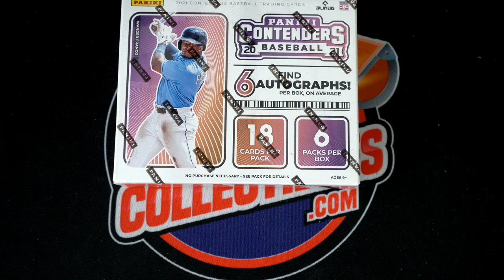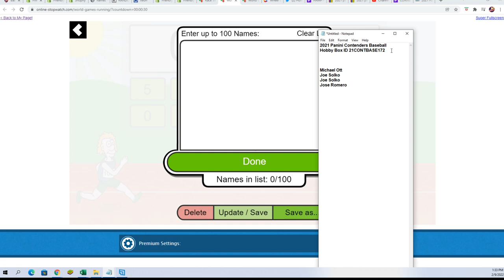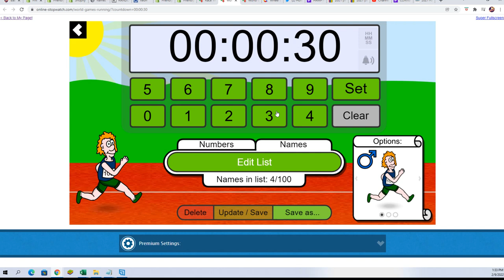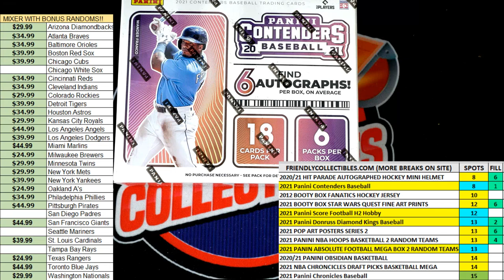2021 Panini Contenders Baseball FILLER B ID 21CONTBASE172